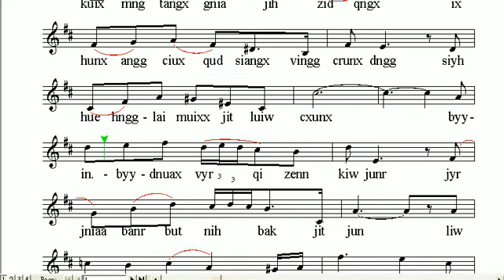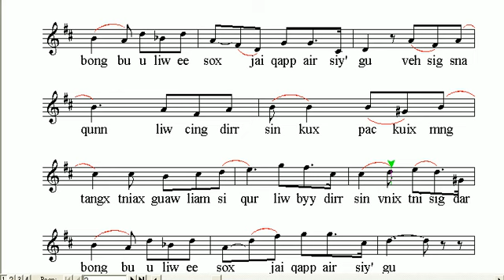qapp air siy' gu - mattinata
Jaixkiw tnix cing vegsig ee snaqunn,
packuix mmgtangx gniajih zidqngx,
ix hunxangg ciuxqud siangx vingg crunx dngg,
tniawsiyh huehngg-lai muixx jit luiw cxunx.

Byy-in.-byy-dnuax tnix hionghiongg kiw junr,
jyrjniaa banrbut nih bak jit jun,
liw m guan jingsinn m guan bang dng,
gunw cniuwquax laii qaixsiaux simx bun.

Vehsig snaqunn liw cing dirr sinkux,
packuix mngtangx tniax guaw liam siqur,
liw byy dirr sinvnix tnisig dar bongbu,
u liw ee soxjai qapp air siy' gu.